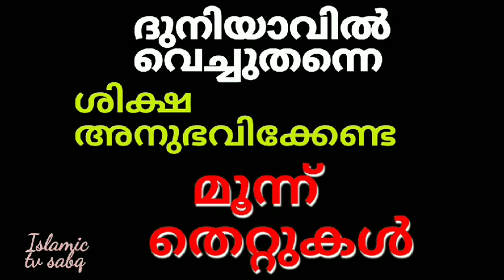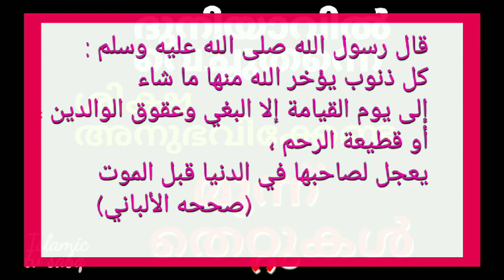ദുനിയാവിൽ വെച്ചു തന്നെ ശിക്ഷ കിട്ടുന്ന മൂന്ന് തെറ്റുകൾ | Islamic tv sabq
duniyavil ninn thanne shiksha kittunna moonn tetukal
jeevithathil ee tetukal varaathirikkaan shramikkuka allahu kaakatte

كل الذنوب يؤخر الله منها ما شاء إلى يوم القيامة، إلا البغي (أي الظلم) وعقوق الوالدين، أو قطيعة الرحم، يُعجل لصاحبها في الدنيا قبل الموت ” رواه البخاري في الأدب المفرد وصححه الألباني